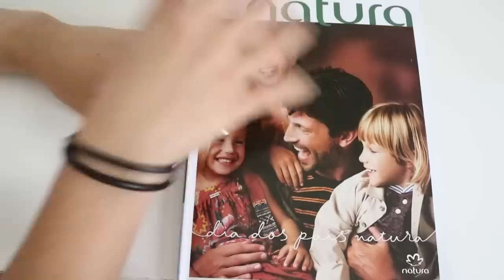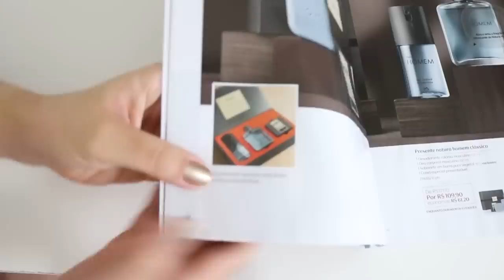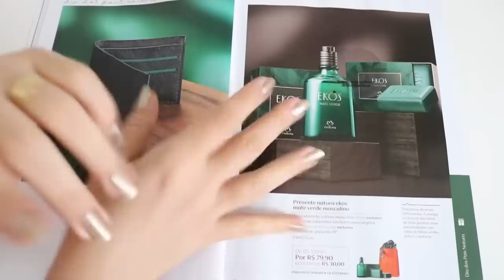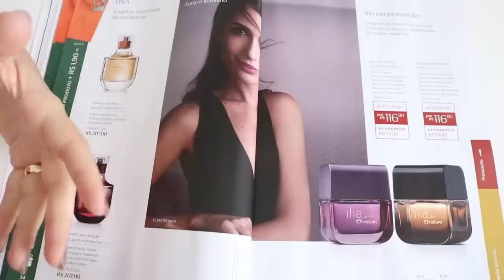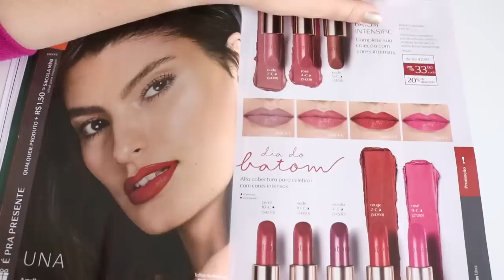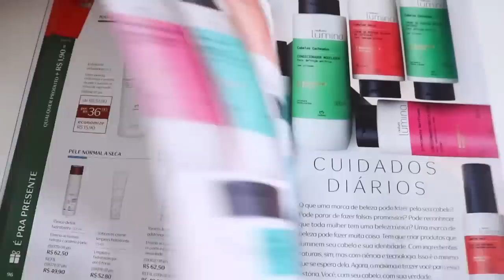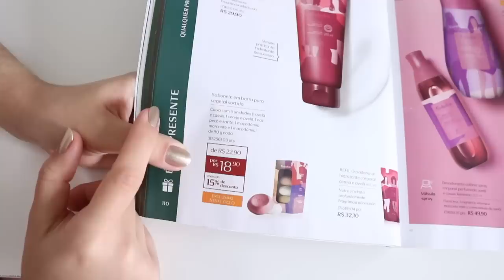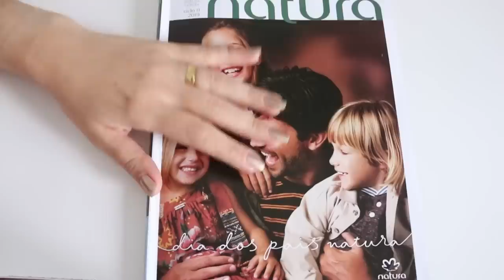KITS DE DIA DOS PAIS - Revista Natura 11/2019 - HD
Oii queridas!! Trago já para vocês a revista do ciclo 11/2019 da Natura com os KITS DE DIS DOS PAIS
Já dê uma estudada nos kits para calcular quais kits vocês vai comprar ;)
Estão ótimos!!